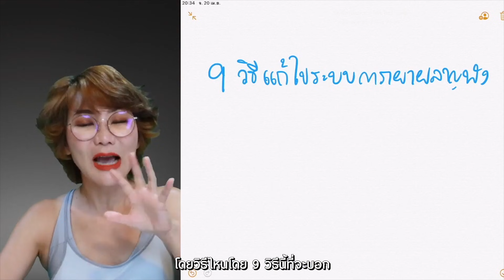(ver.ตัดต่อ+คำบรรยาย) 9วิธีแก้ไขลดน้ำหนักแล้วนิ่ง | หมอศริน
หลายคนลดน้ำหนักแล้วน้ำหนักไม่ลง ลองมาดู
9 วิธีแก้ไขลดน้ำหนักแล้วนิ่ง
วีดีโอมีคำบรรยายด้วยนะคะ